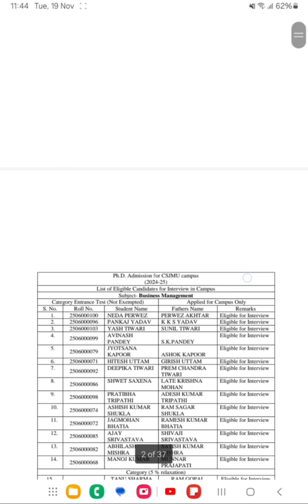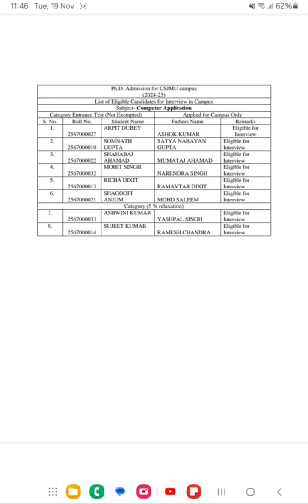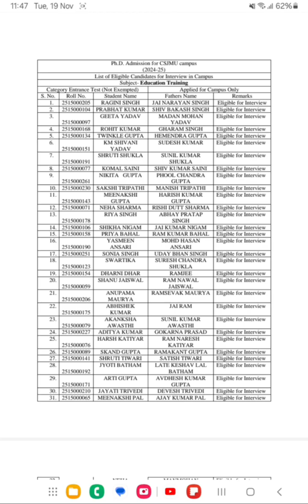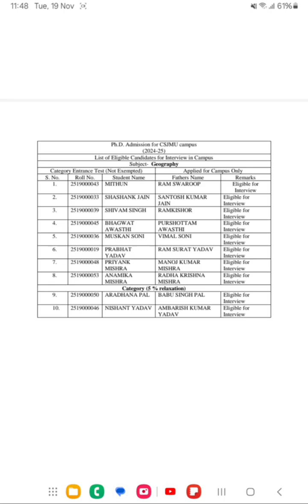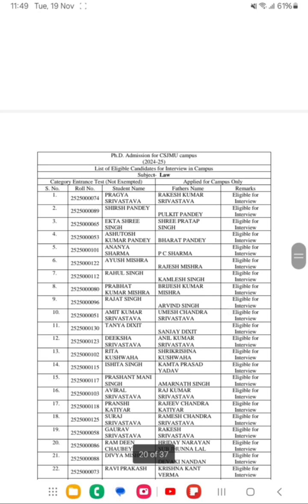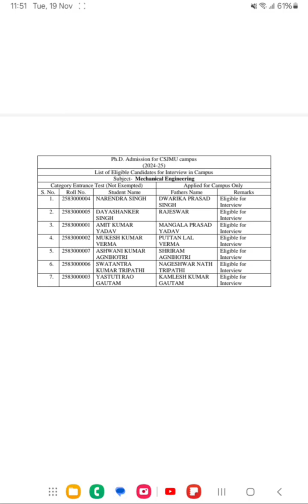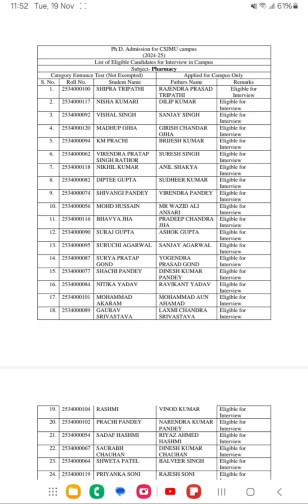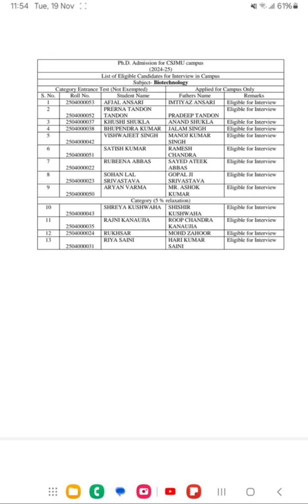Interview List (Campus Only) II CSJMU, Kanpur II PhD Admission II List of eligible candidates II